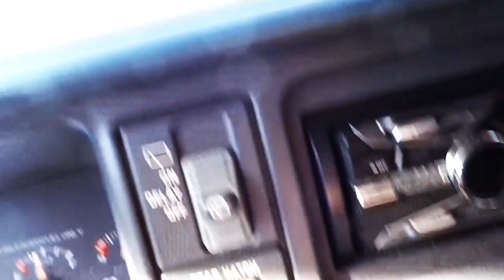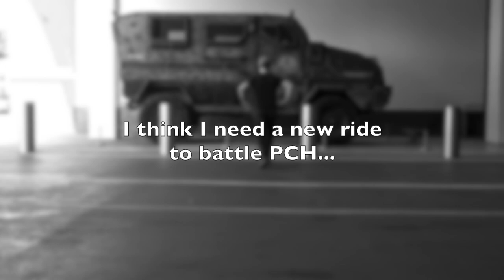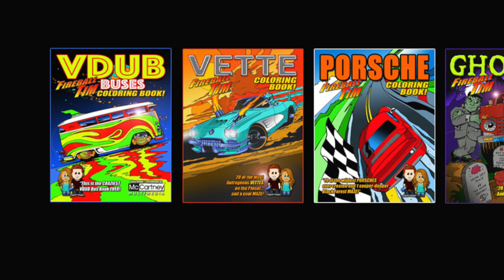HUNGER GAMES PEACEKEEPER MOVIE CAR - 3MINUTE CUSTOMS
- HUNGER GAMES PEACEKEEPER MOVIE CAR - 3MINUTE CUSTOMS - After some shenanigans in Malibu, Fireball realizes he needs a new ride to battle PCH.